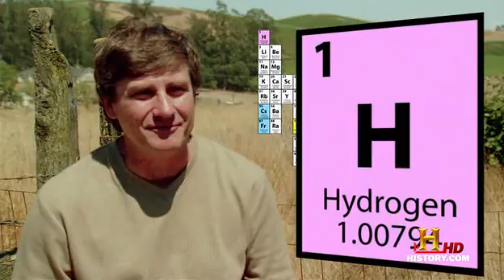The Universe - Liquid Universe Part 2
On alien planets it rains from the sky as scalding iron. On distant moons, even at hundreds of degrees below zero, they slosh around in lakes of methane. They can cover planets in oceans of electrified hydrogen metal. They churn in dead stars and even our planet. They're so rare in the universe, they almost don't exist, but these are the liquids of our Liquid Universe.